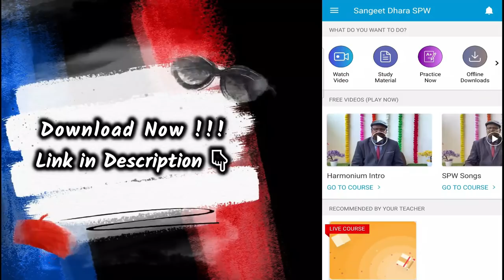बिन सीखे सिंगर कैसे बनें? क्या बिना सीखे भी गाना गा सकते हैं?